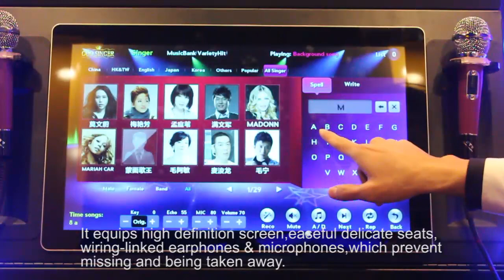Coin operated electronic ktv jukebox karaoke machine